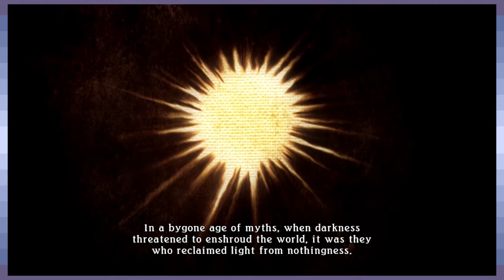Tales of Zestiria: The Journey Begins - Part 1 - Game Devs Play Games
Get your bodies ready. We're in this for the long haul.